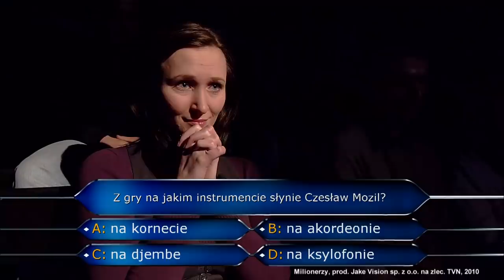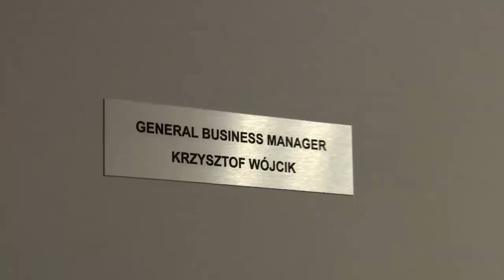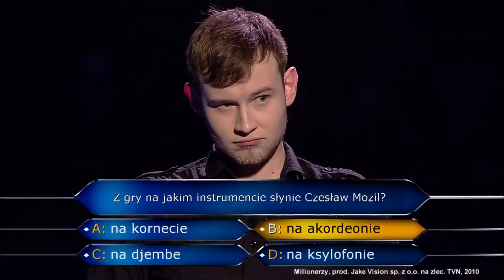Wygrał milion w Milionerach. „Te pieniądze zadziałały jak katapulta” (UWAGA! TVN)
Powiedziałam: "taki jesteś mądry, to wyślij tego SMS-a". I wysłał, a dalej to już się potoczyło - wspomina żona pana Krzysztofa Wójcika, który jako jedyny wygrał polską edycję "Milionerów". Co zrobił z pieniędzmi i czy już wszystkie wydał?